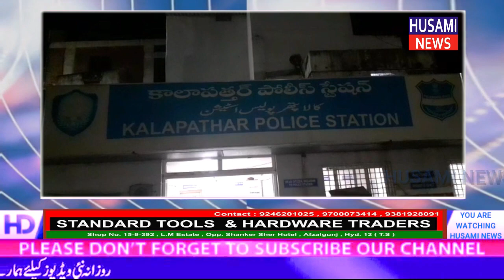Attempt to Murder: Kalapather Rowdy sheeter Shanoor qatilana hamle main hua zakhmi Kalapathar PS Hyd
HUSAMI NEWS :-DEAR HUSAMI NEWS VIEWERS, PLEASE STAY SAFE AT HOME, APPLY ALL PREVENTIVE MEASURES OF CORONAVIRUS & FOLLOW THE GUIDELINES OF GOVERNMENT.
Attempt to Murder: Kalapather Rowdy sheeter Shanoor qatilana hamle main hua zakhmi, Kalapathar PS, Hyderabad